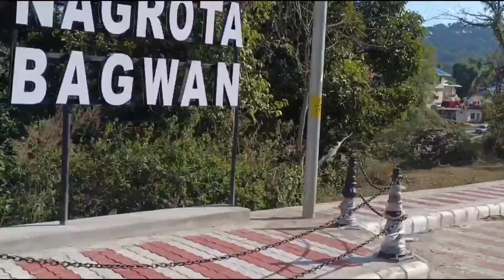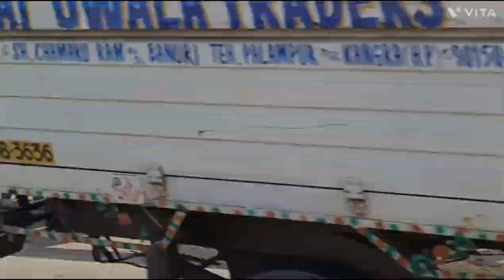chlo sis ki shadi mena 1 day ❣️ 😄